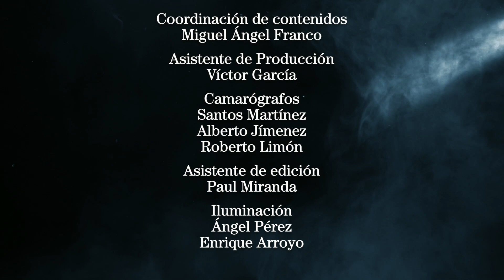XÓCHITL GÁLVEZ en TRAGALUZ de Fernando del Collado